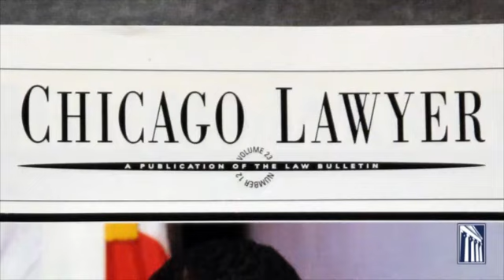Pathways to the Bench: U.S. Court of Appeals Judge Ann C. Williams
Judge Ann C. Williams, of the U.S. Court of Appeals for the Seventh Circuit in Chicago, says that each generation stands on the shoulders of people who went before them. She credits her parents' example for her preparation to serve on the federal bench, and looks to trailblazers like the late Supreme Court Justice Thurgood Marshall for inspiration.